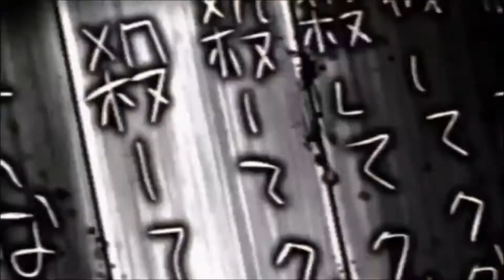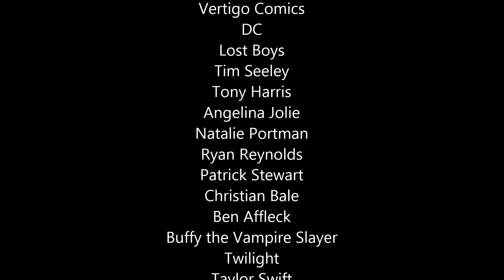THE TOM SHOW - THE SUBWAVE NETWORK UK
Road 2 Mayhem: Soundcloud.com/roadtomayhem
FOR THE SUBWAVE NETWORK: